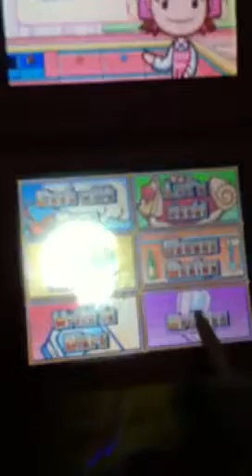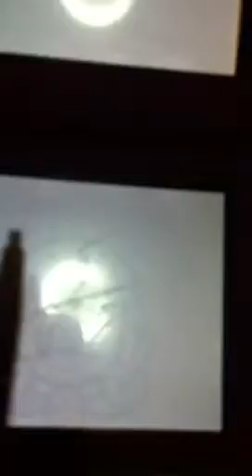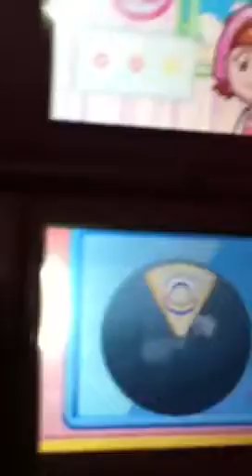How to play cooking mama part 1/3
Come and learn how to play this super fun game 10 comments for part 2/3